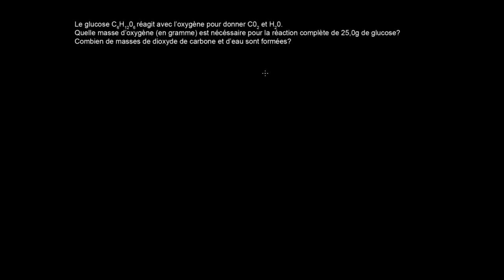102 Probleme de stoechiometrie 2 MarianneB